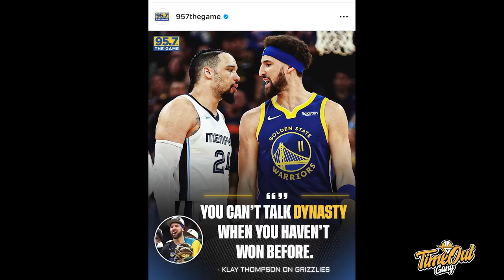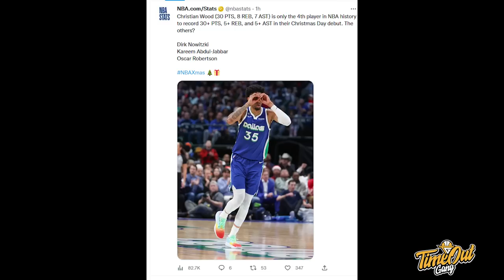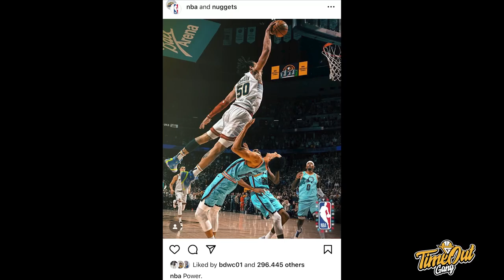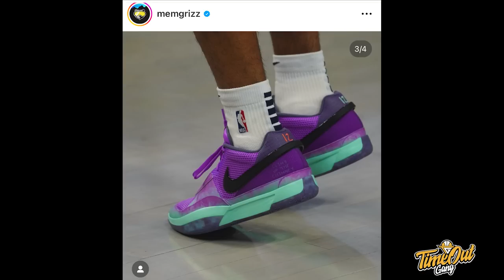TIME OUT: Aaron Gordon Buat Orang Lupa Shamet 31 Poin / James Harden Idaman Fans Sixers Mulai Hardir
Time out hari ini kita membahas tentang dunk Aaron Gordon, Lakers yang kalah dari Dallas Mavericks dan James Harden idaman fans Sixers mulai muncul.